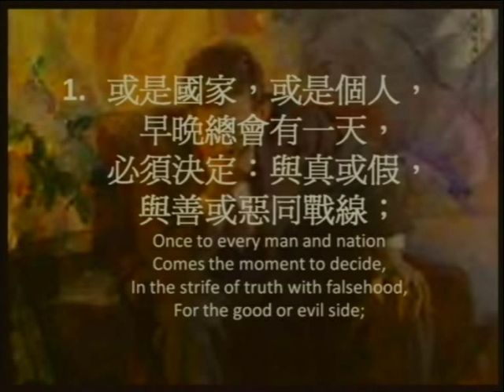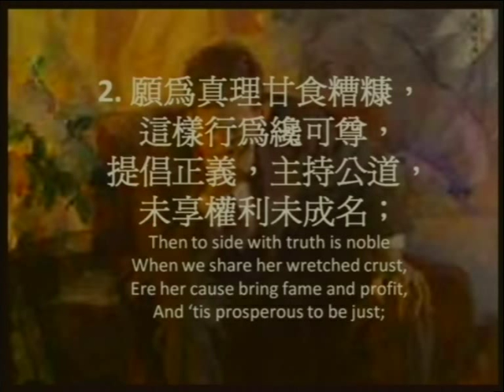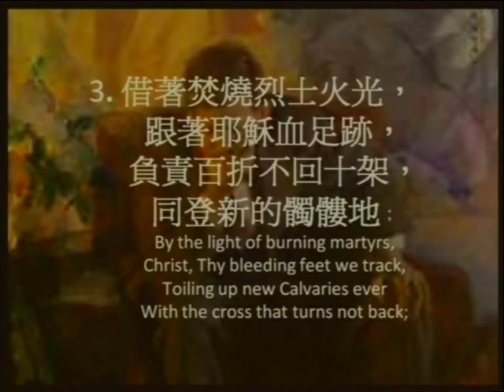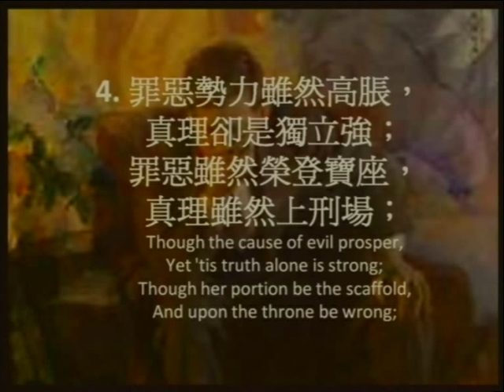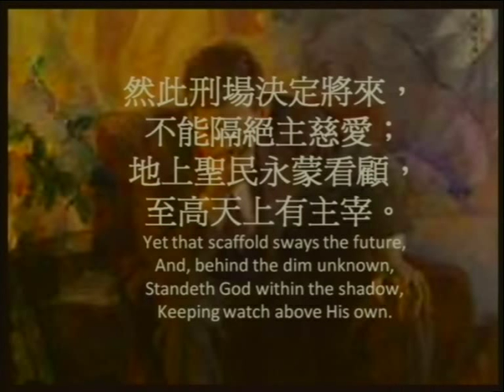458必須決定Once to every man and nation